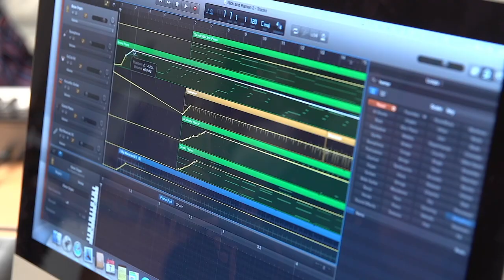Learning for the future at GEMS Wellington Academy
A quick look at some of our students, the courses they are studying and where they hope to be in the future.